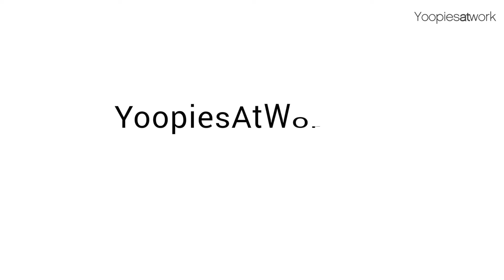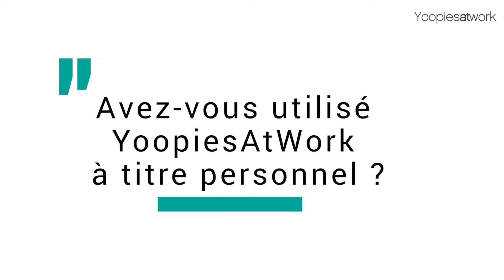Témoignage RCI Bank & Services pour YoopiesAtWork